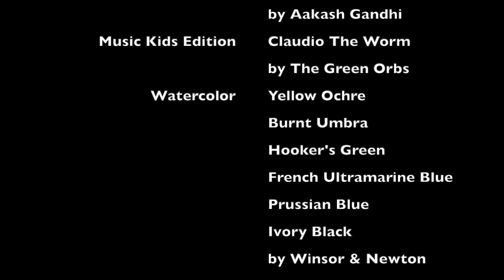Coloring Atlantic Bluefin Tuna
Coloring Coral Fish.
Coloring Fish.